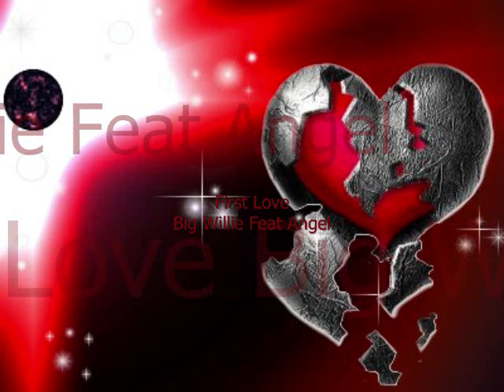First Love Feat Angel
***LYRICS**

First Love

Intro

Damn, made it this far in life without missing you
Now it feels like I'm lost, confused.
I just feel like giving up..

Verse 1

I was young and dumb, made moves without knowing them
Broke a lot of hearts and I never tried exploring them
So many chances and I just watched them walk away
Thinking like yeah. She'll be back to me another day
But it never happened and it feels like I got no air to breathe
Why was I so stupid to sit back and watch them leave
If I got to rewind the clock. I'd go back to that time
Where she had arms wide open without the tears in her eyes
It was my pride, kept thinking that I could do better
She wanted to get to know me but I wouldn't let her
That's my biggest regret, this stuff I will never forget
I had my heart on lock down and I placed it on bets
Because when I was a kid, I was told love is a game
Keep looking forward and keep ignoring the pain
And that's my mistake, it'll never happen again
Because I'm tired of every love story ending the same

Hook x2

I don't know, what went wrong
Could you, forgive me just this once
I love you, with all my heart
I just don't, know where to start

Verse 2

It was only once in my life when I felt like a love song
True love and forever yours but it ended wrong
I became to caught up into things that shouldn't have mattered
It was just a pointless dream that I was chasing after
But at least I had us in mind with the money and house's
Worked hard to get here and I wish it was ours
And just to let you know baby I still love you a lot
I dream of you at night and wake up like we just got caught
My voice still trembles whenever somebody says your name
Spacing out into their eyes and it's driving me insane
I wish I could hold your hand and look into your face
Take you to our world, baby you remember that place?
It was our secret like we we're destined to be together
Forever and always, always and forever
But I ruined it with the stupid things that I did
I shouldn't have pushed it farther then it's distance

Hook x2

Verse 3

Even though I got friends and family I'm alone
Got a place of my own but it doesn't feel like home
I feel like I pulled it together but I'm a lost soul
Looking for a way out, you we're my pot of gold
Cracks in a road, there you go, a beautiful rose
Rough like a waterfall but just the way that it flows
Reminds me of the times when you said you wouldn't go
You'd catch me at the bottom, I just didn't know
I want to let you go but your too deep in my heart
Always backing away when another starts a spark
Got me wishing that we didn't drift so far apart
Got me hiding away from the side that is so dark
It's better to have loved and lost then to not at all
It's complicated when I'm sitting here waiting for your call
But your wish is my command. I'm saying good bye
Always remember that you were the first love of my life

Hook x2